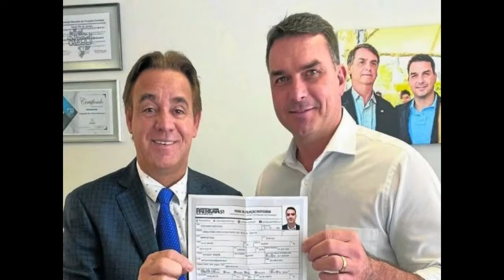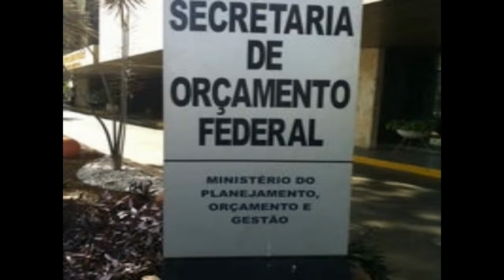Centrão no comando do governo | Momentos do Resumo do Dia